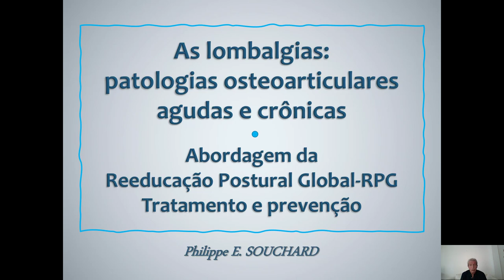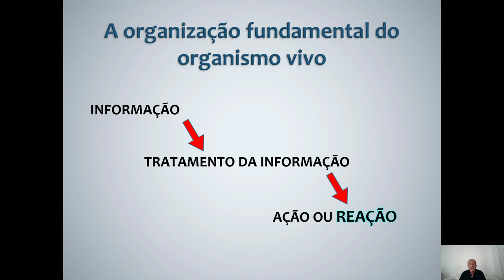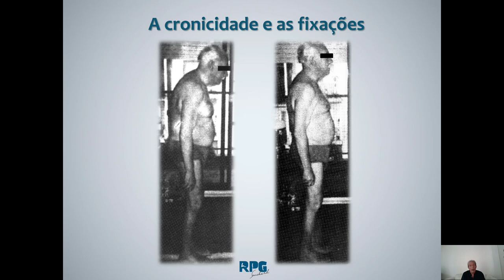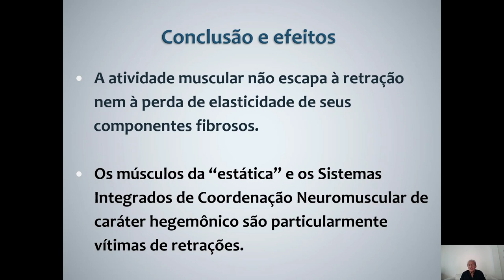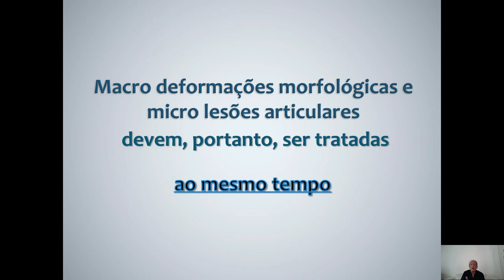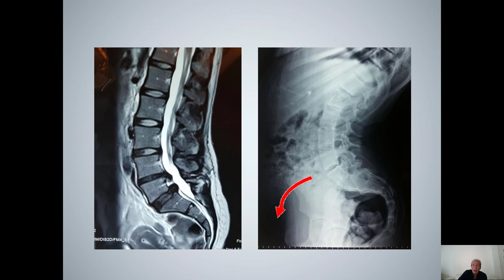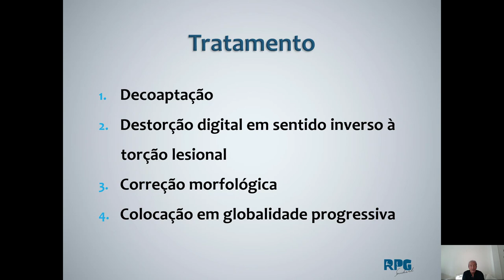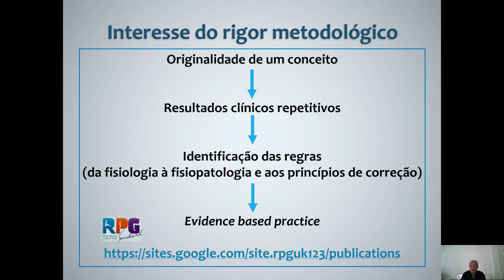Vídeo Aula: Lombalgia: Patologias Osteoarticulares agudas e crônicas| Dr. Philippe Souchard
O criador do método de RPG, professor Philippe Souchard cedeu uma aula completa sobre "Lombalgia: Patologias Osteoarticulares agudas e crônicas" para o Crefito- 2. Aproveite essa oportunidade incrível!